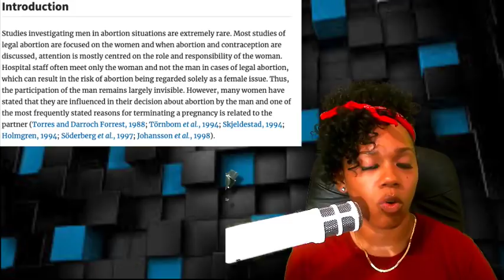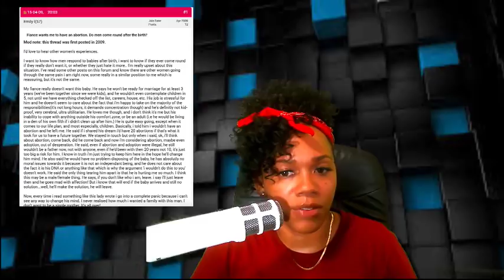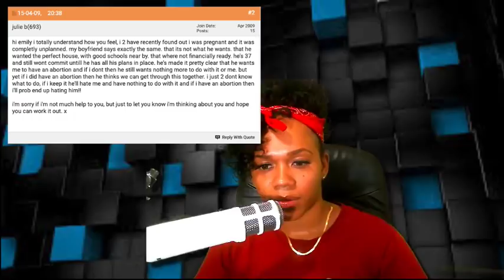Here's the man (Abortion)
Episode 1: Abortion has always been seen as a woman's issue therefore the focus of responsibility is always on her.  Learn how the common belief is nothing more than a misconception and very far from the truth. The lack of focus on male participation gives the false impression that men have nothing to do with abortion and are not involved.  This video will show you a different reality.

Dem Pollster: Women are less likely to be pro choice than men